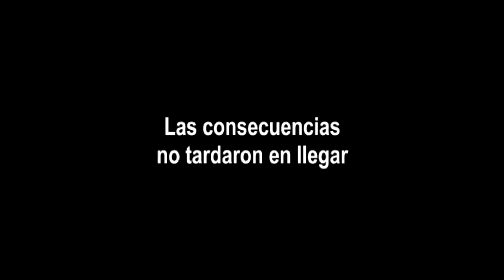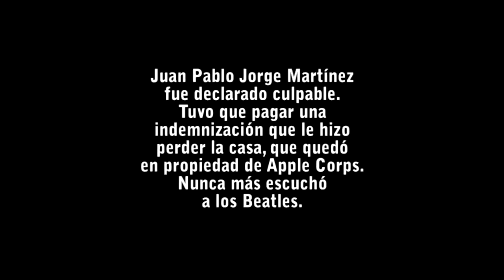Juan Pablo Jorge Martínez - Peter Capusotto y sus videos - Temporada 5